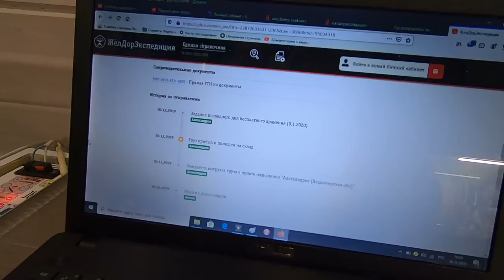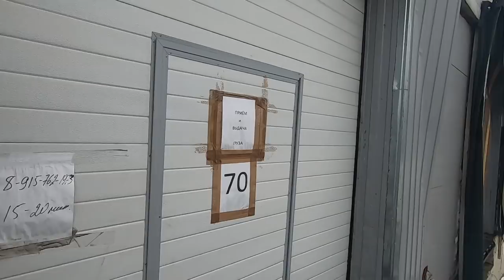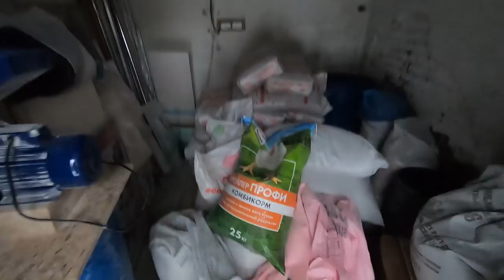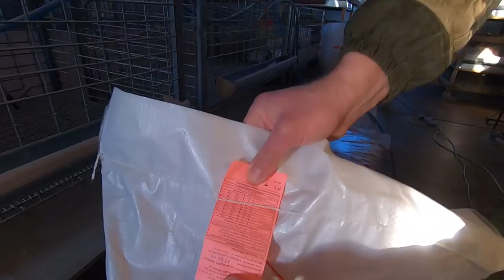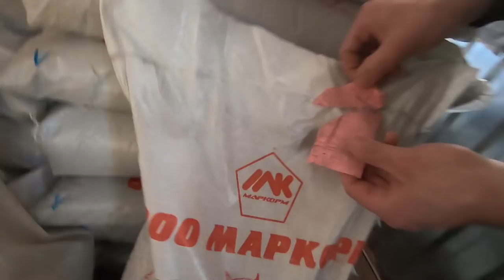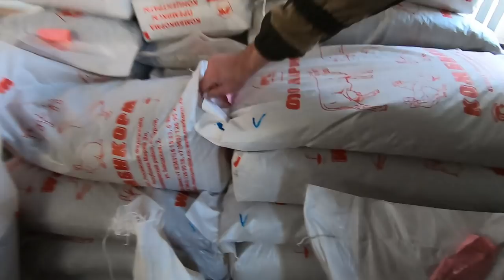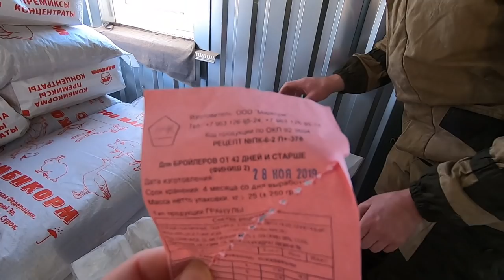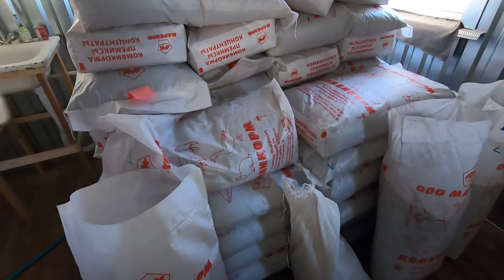Маркорм. Новая серия комбикормов 2020года. Эксперимент начинается!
Маркорм выполнил обещания и корма доставлены в срок, в полном объеме и надлежащего качества